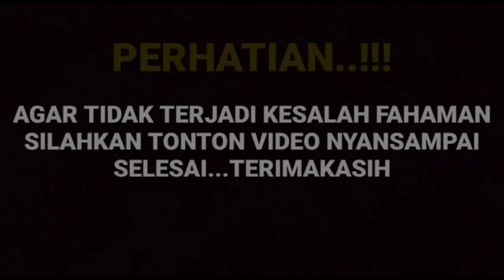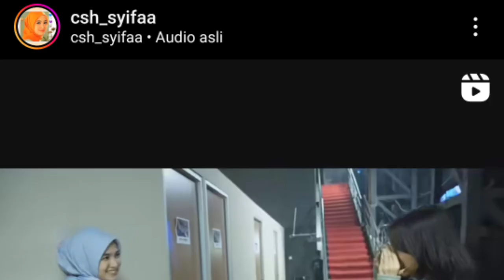live streming hariavriza dan cut sifa ungkap pakta mengjutkan di tgl 25 desember ternyata